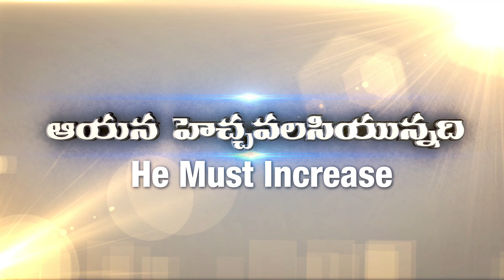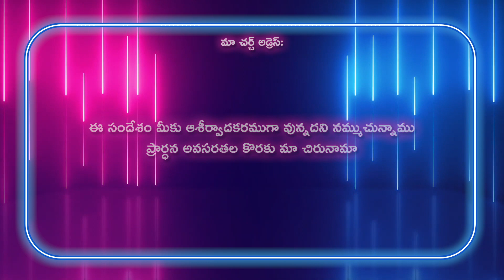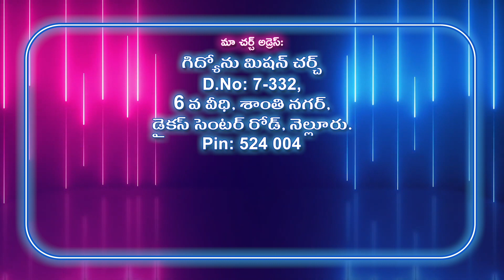Gideon Mission Church, ( అంశం: మర్మమైన మనుష్యులు ), Episode No. 1150